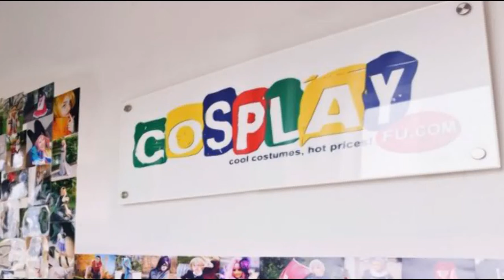Qrow Branwen Costume from RWBY Cosplay